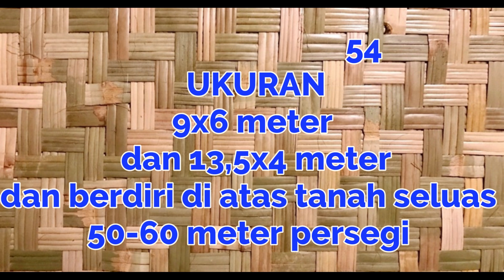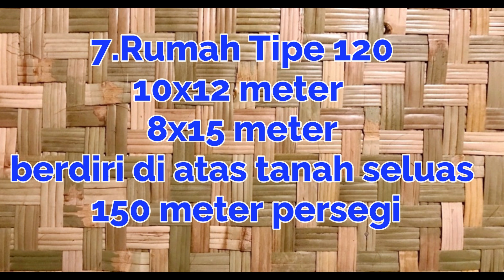Ukuran tipe tipe rumah